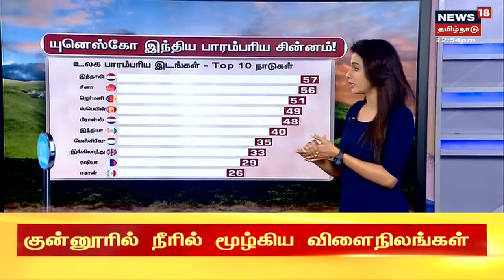IN DEPTH | UNESCO - வின் செயல்பாடுகள் என்ன? India - வின் பாரம்பரிய சின்னங்கள் எத்தனை?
யுனெஸ்கோவின் செயல்பாடுகள் என்ன? இந்தியாவின் பாரம்பரிய சின்னங்கள் எத்தனை?  என்பதை தெளிவாக இன் டெப்த் பகுதியில் பார்க்கலாம். செய்திகளை  துல்லியமாகவும் துரிதமாகவும் வழங்கும் தமிழகத்தின் முதன்மை செய்தி தொலைக்காட்சி உங்கள் நியூஸ் 18 தமிழ்நாடு.